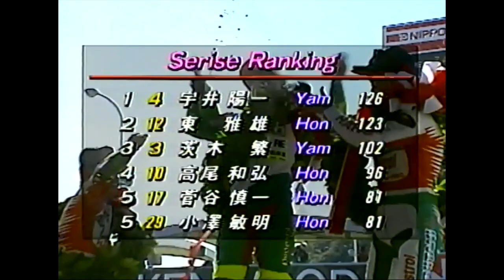1995 GP125 Rd.9 SUGO &Rd.10 SUZUKA